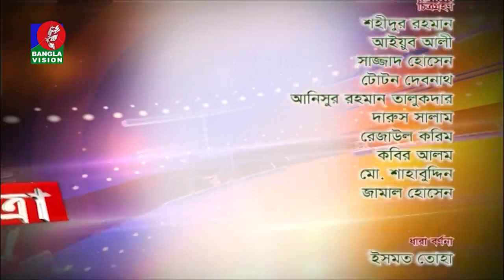Bichitra | সাংস্কৃতিক আয়োজন নিয়ে বিশেষ অনুষ্ঠান | Bristy | Abu Hanif | EP 432 | Banglavision